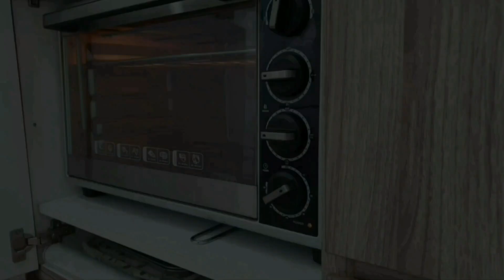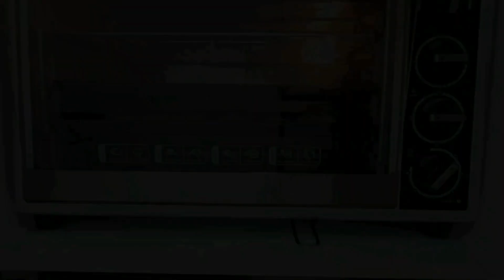Deepavali Recipe | Eggless Chocolate Almond Biscuits | Deepavali Cookies| A Step by Step Guide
Hey everyone..

I'm Sara, an ordinary homemaker with a passion for cooking and living a simple yet fulfilling life. I'm excited to share my journey and recipes with you on this platform. I may not be the most skilled at creating polished videos, but I'm doing my best to share my thoughts and ideas with you.
Your encouragement will help me continue to create content that connects us.

With lots of gratitude ❤️!
Sara

Ingredients
250g unsalted butter
2 cups / 250g all purpose flour / plain flour
3/4 cup / 106g corn flour
3/4 cups / 130g brown sugar
1/2 tsp salt
1 tsp essence vanilla
2 tbsp condensed milk
1/2-1 cup almond strips
1/2-1 cup chocolate chips

A day in my life | managing challenges in my way | cooking South Asian recipe at home